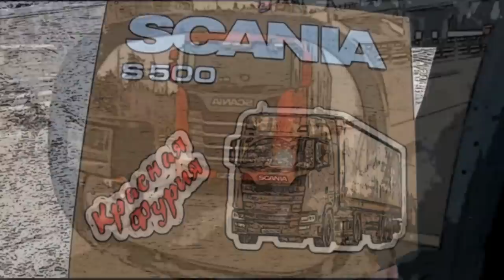"Мурзик! разулся на ходу!!! Снова мой косяк))) $704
Невнимательность привела нас не туда куда было нужно...